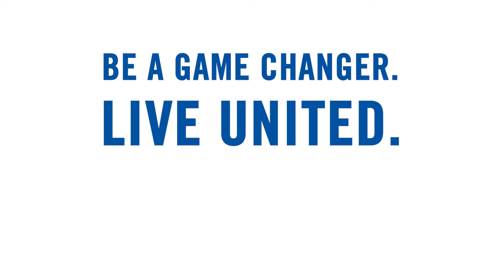Former Indianapolis Mayor Greg Ballard: Poverty in Central Indiana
The odds are against a child in poverty being able to rise out of poverty as an adult. Today, our region is the 6th most economically segregated region in the country - and our community can do better.

Earlier this month, Indianapolis Mayor Joe Hogsett and former mayors Greg Ballard, Bart Peterson and Stephen Goldsmith teamed up to discuss a collective, non-partisan approach to address complex problems like generational poverty.

Watch this video to learn more about how Ballard believes we can best serve our community's children, families and neighborhoods.